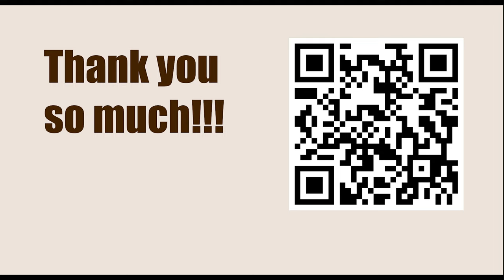Titled Tuesday 25th April Early 2023 - Round: 8 || Anton Korobov vs Hikaru Nakamura